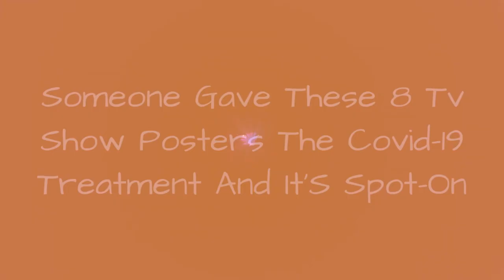Someone Gave These 8 Tv Show Posters The Covid-19 Treatment And ItS Spot-On 🔥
Someone Gave These 8 TV Show Posters The COVID-19 Treatment And It's Spot-On
0:00 - Intro
0:00:12 -
0:00:21 -
0:00:30 -
0:00:39 -